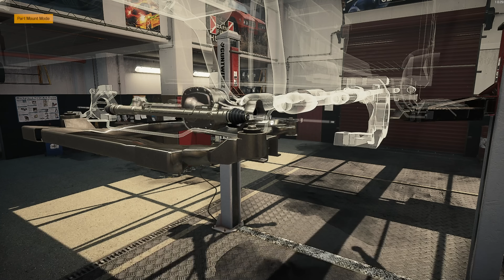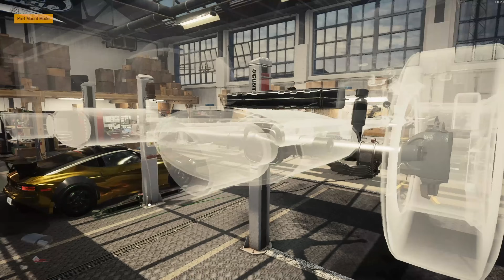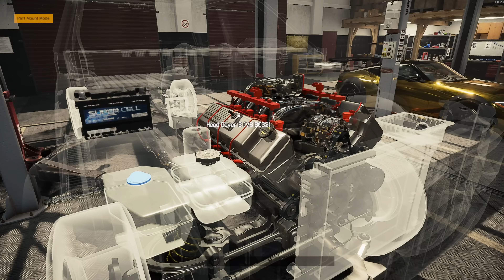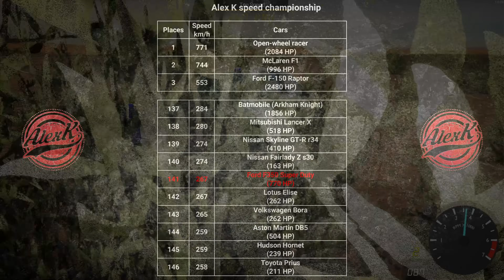Ford F350 restoration - Car Mechanic Simulator 2021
I find of abandoned Ford F350 2017 in junkyard and repair it.
Car Mechanic Simulator 2021 (DLC)